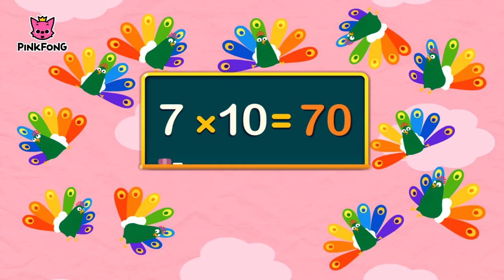The 7 Times Table Song | Count by 7s | Times Tables Songs | PINKFONG Songs for Children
Sing along to PINKFONG Times Tables Songs and learn learn multiplication in a fun way!
Learn the times tables from 2 to 9 by going on a journey with your favorite animal friends! Animal characters resembling different numbers such as a bunny with two long ears or a bee in a search for flowers with nine petals will guide you through the journey.

You are watching "The 7 Times Table Song" a super fun Times Tables Song created by PINKFONG.